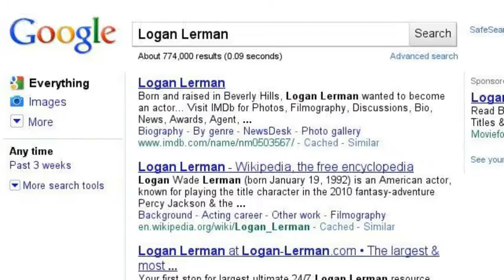Gabi... Logan... just trying to ... Help ;)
Here ya go... i thought i was cute:)